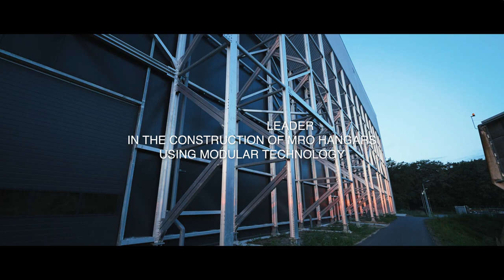Project Gaptek met hoogwerkers van Bac Hoogwerkers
We zijn trots dat we mooie bijdrage hebben kunnen leveren aan het project van onze klant Gaptek.
Ze hebben een Hangar gebouwd met onze hoogwerkers.